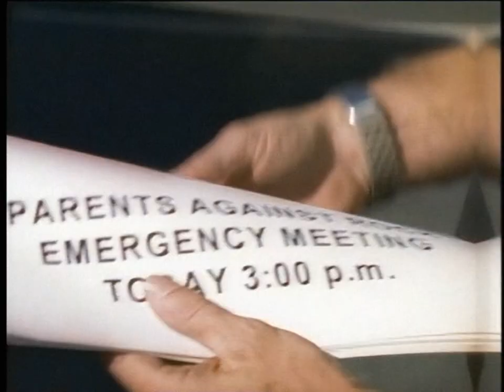Fu Manchu - Evil Eye (Official Music Video) HQ